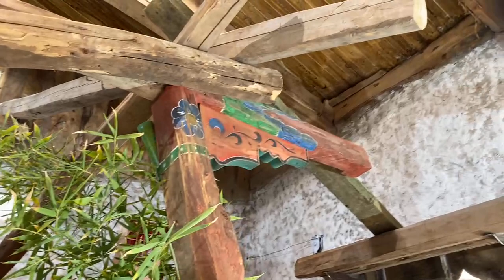Almorzando con los pandas rojos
¡Mira aquí el entretenido almuerzo de hoy junto a los simpáticos pandas rojos de BuinZoo! Un capítulo muy especial en el DíaDeLaTierra 🌎🐾🌳